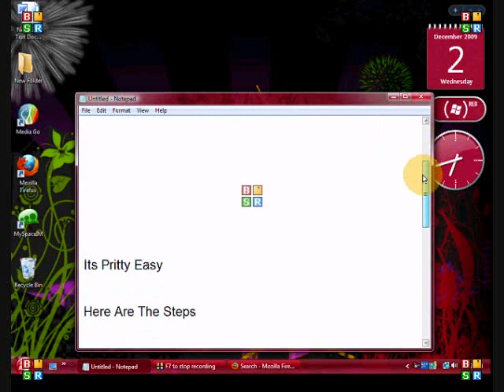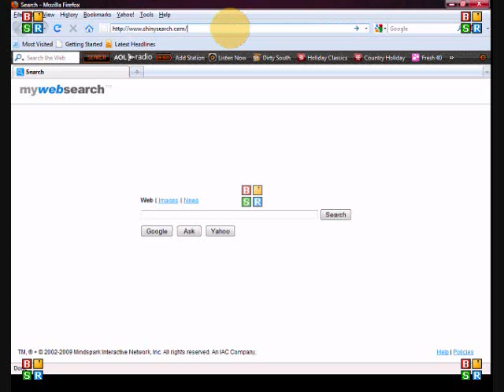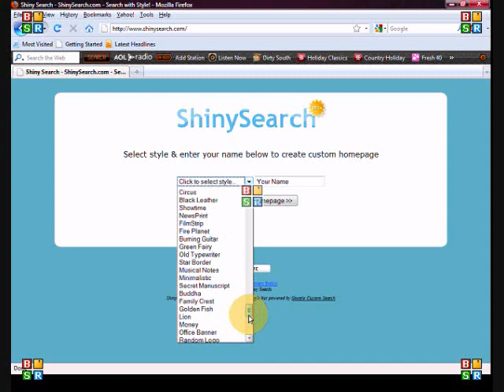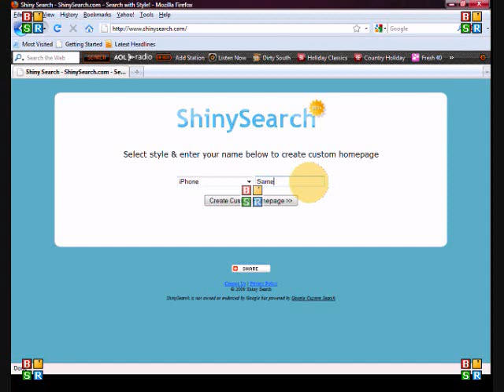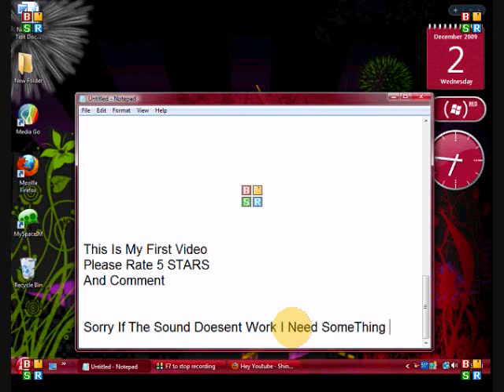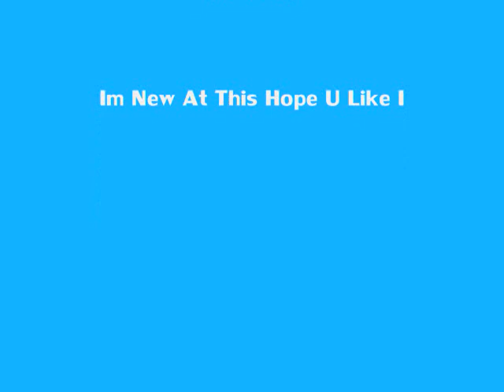How To Create A Search Engine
Hello This Is My First Vid